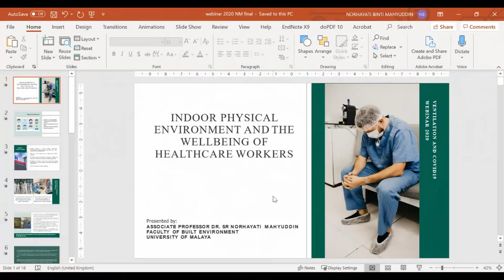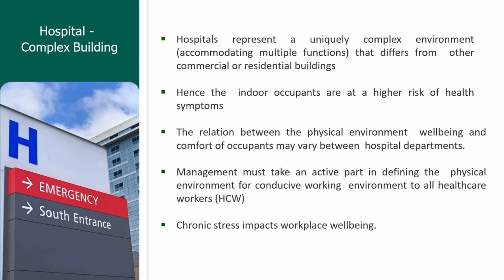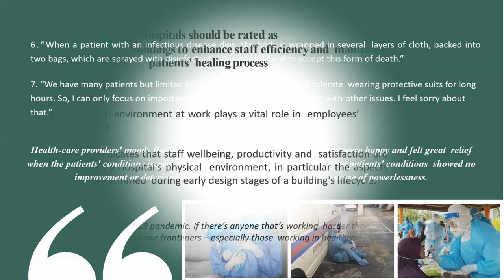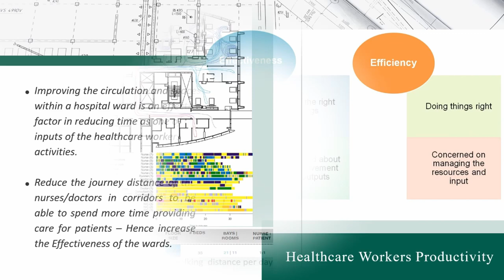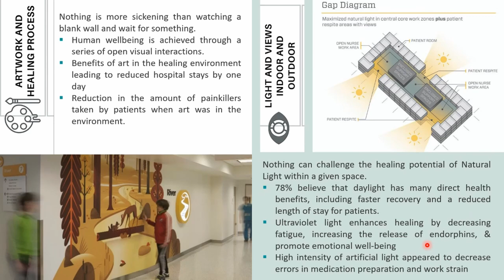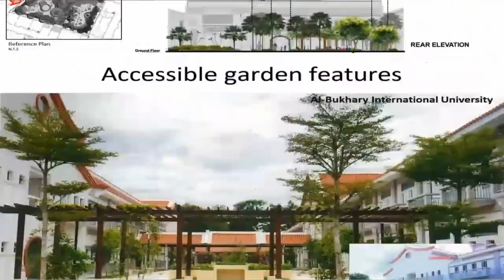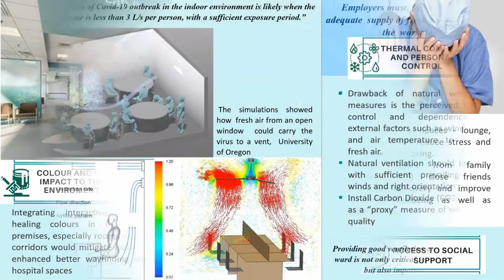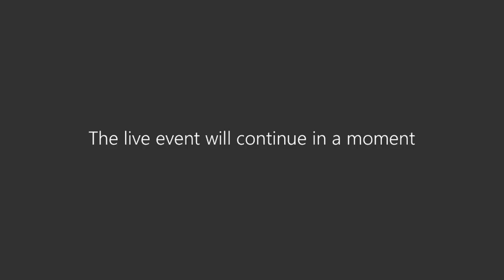Well Being and the Indoor Physical Environment during the COVID 19 Pandemic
This video discusses the evidence currently available on the Well Being and the Indoor Physical Environment during the COVID 19 Pandemic. The lecture was delivered by Assoc Prof Dr SR Norhayati Binti Mahyuddin, Department of Building Surveying, Faculty of Built Environment during the Webinar on Webinar on Ventilation and COVID-19 with focus on Hospitals" held on the 28 December 2020.